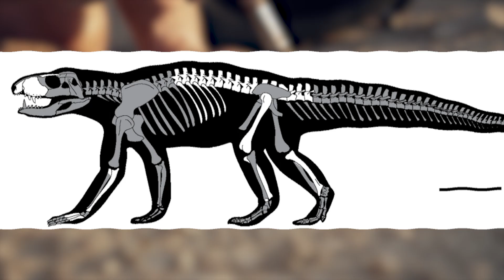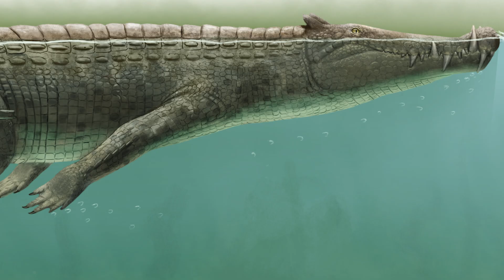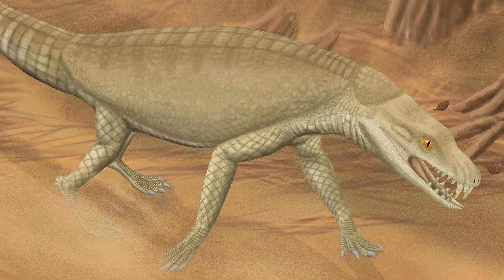Why Aren't New Land-Dwelling Crocodiles Evolving?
Could Land-Dwelling Crocodiles Evolve Again?

Millions of years ago, crocodiles didn’t just lurk silently in rivers and swamps—they prowled openly across grasslands, forests, and plains. Built differently from today's water-bound hunters, these ancient crocodiles walked tall, with longer legs, agile bodies, and razor-sharp teeth, capable of chasing prey and challenging even the mightiest land predators of their era.
Yet over time, crocodiles retreated into the safety of waterways, becoming masters of ambush and patience. But evolution has a habit of repeating itself, especially when opportunity calls. The very thought raises a thrilling question: Could a land-dwelling crocodile evolve again?